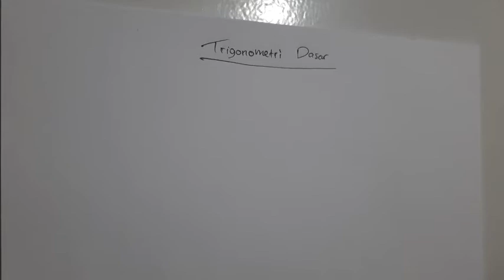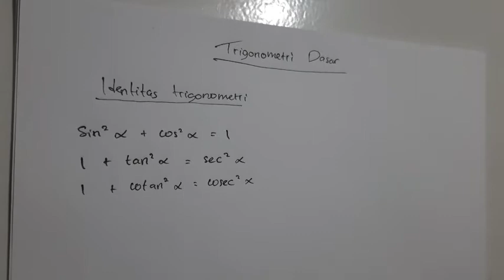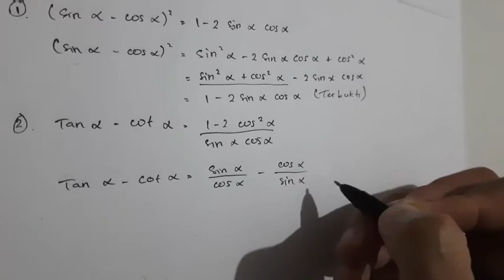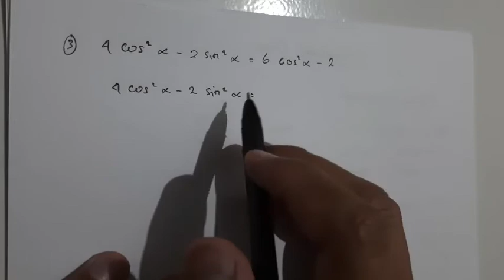Trigonometri Dasar Bagian 5 | Identitas Trigonometri | Matematika Wajib Kelas 10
Like jika kalian suka dengan vidio ini
Share jika kalian merasa vidio ini bermanfaat

Tulis di kolom komentar jika ada yang ingin ditanyakan, atau jika kalian ingin saya membahas soal atau materi tertentu.

Dukung terus channel ini agar semakin berkembang, terimakasih.